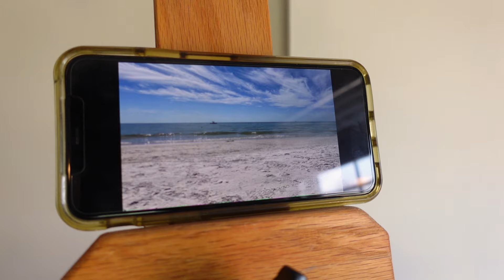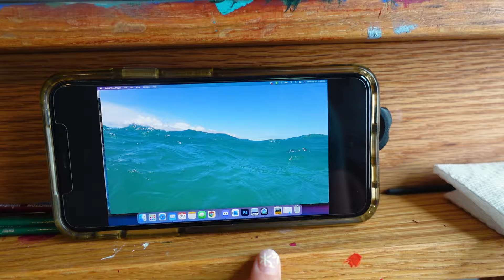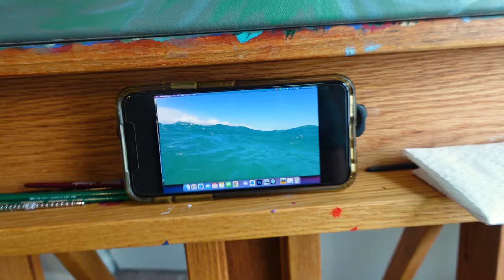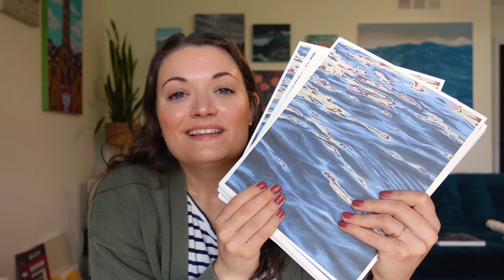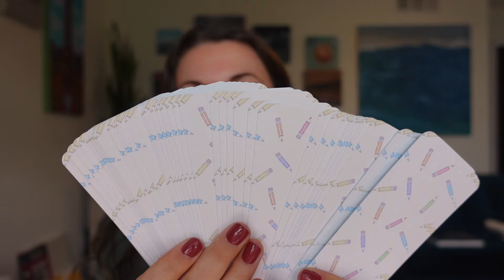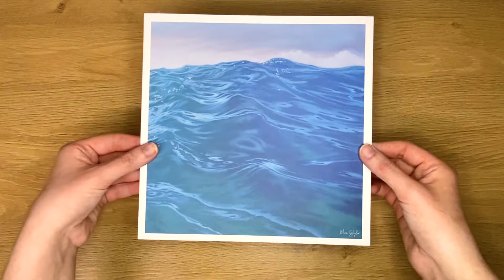Satisfying Crusty Palette Scraping, Painting, and a Shop Launch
Here's another video filled with lots of painting, satisfying crusty palette scraping, and prepping a shop launch! Let's hang out in this long studio vlog! :)